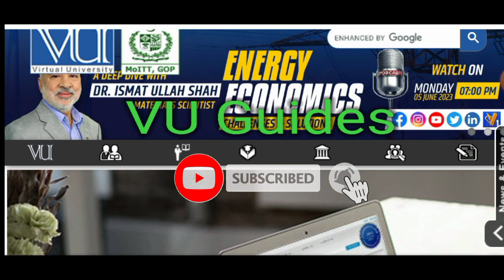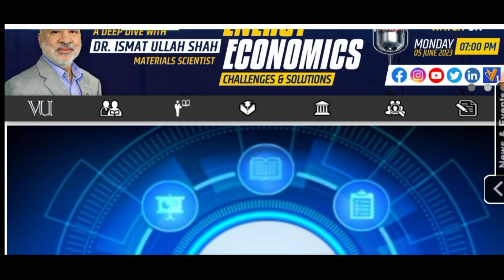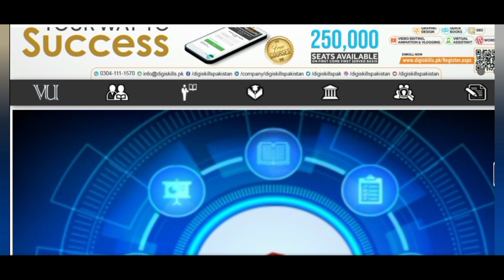Kya VU midterms or Grading Activities perform kiay bgair ap Final me Pass ho skty hy?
For Help Contact at my Whatsapp
VU Guides